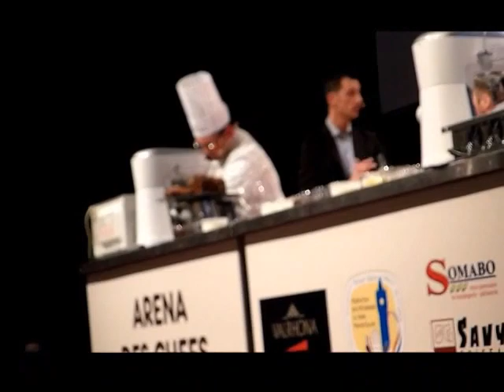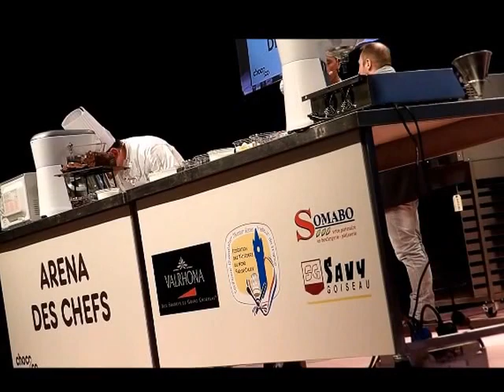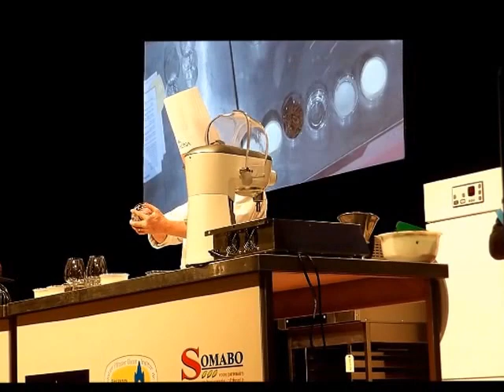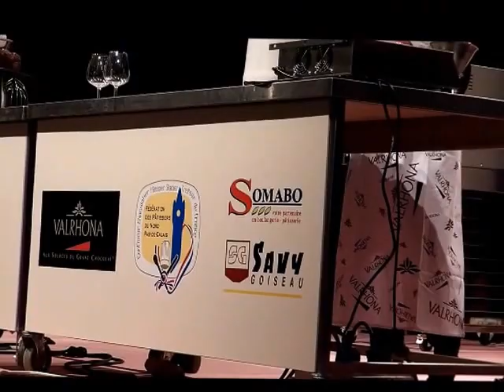ludovic devulder cake choco fruits secs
au salon du chocolat de lille on a pu decouvrir de nombreux artisants mais egalement les recettes de grand chef comme ludovic devulder chef a condé sur l escault

● ME SUIVRE ●